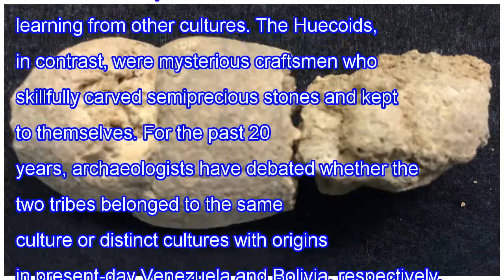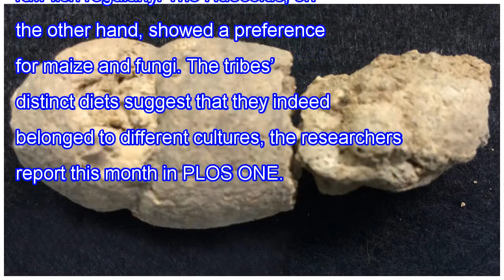Fossil feces tell ancient human cultures apart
On Vieques Island off the coast of Puerto Rico, two ancient South American tribes coexisted for more than 1000 years, from 5 to 1170 C.E. The Saladoids were known for their white and red painted pottery, as well as their openness to learning from other cultures. The Huecoids, in contrast, were myste...